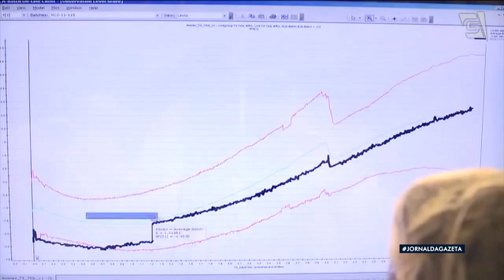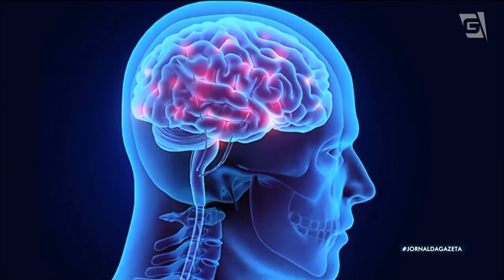Remédio experimental consegue retardar regressão do Alzheimer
Uma esperança na medicina. Pesquisa mostra que remédio experimental consegue retardar progressão do Alzheimer.